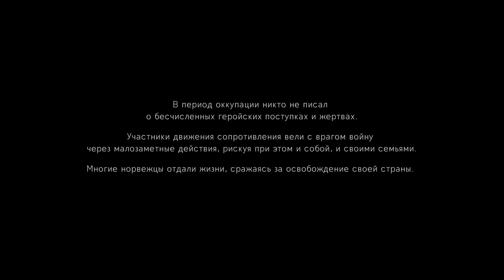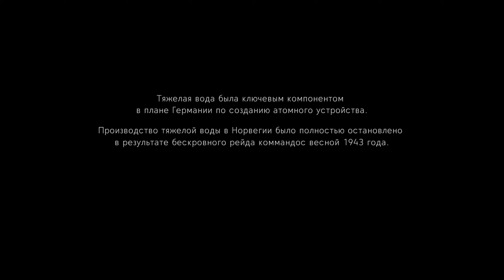Battlefield V - АВРОРА - Она Взорвала Подводную Лодку